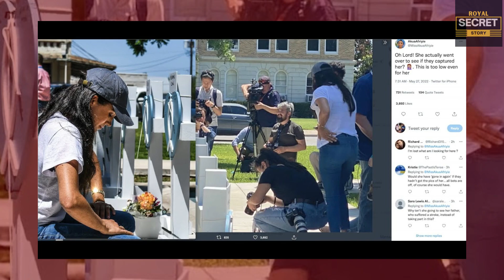DAVE GROHL EXPOSED! Meg Doing $20 Charity To Get Video Proof For Netflix! SHE POINT CAMERA AT VICTIM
Only 65 Days Left! Haz Eruct From US Over Expired Visa Via Trade Route After Better up Removed Him

However, what the staff said was just that she came, brought a few gift boxes, then pulled people who were busy at work to take pictures with her, and then around 15 minutes later she was gone. But what I found so repulsive about Meghan going to the charity events was the exploitation of a horrific tragedy for self-gratification, a means to try and elevate her shitty standing by getting video proof of how pious she is by spending less than $20.00 for content for a multimillion Netflix contract. Megan.

Couldn't be bothered to donate cash to those who needed the help? Hell no. She was there to get a money shot and hop back on a borrowed jet with her entourage and not look back at the lives she interrupted. Dave Grohl used to be close friends with Harry, but after Meghan appeared, the two no longer contact each other. Perhaps all of Harry's precious friendships ended after Meghan entered the game.

For those of you who may not know, Prince Harry founded the Invictus Games in 2014, which is an international sporting event for wounded, injured, and sick servicemen and women.